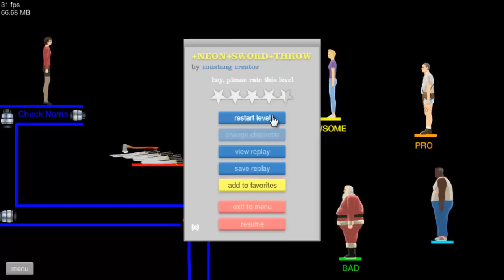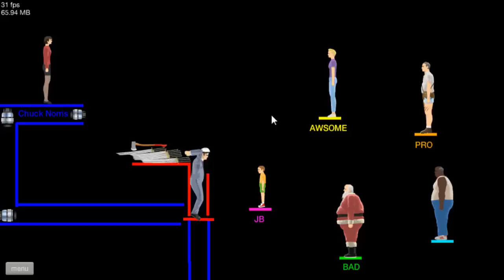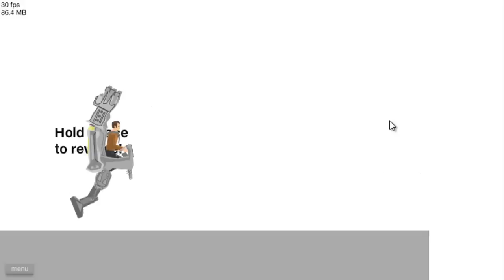Las espadas NO MOLAN!! Episodio 4 - Happy Wheels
Ayudadme en mi aventura con comentarios, likes y favoritos!!